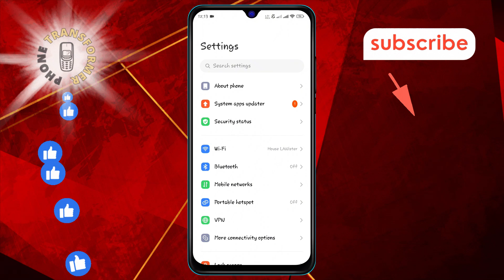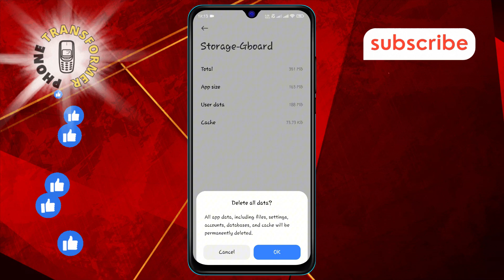How to Reset Gboard Keyboard on Android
Is your Gboard keyboard acting up? This video will show you how to reset it on your Android device. Follow these easy steps to get your keyboard back to its default settings and improve your typing experience. Perfect for anyone facing issues with their Gboard keyboard.

- Reset Gboard settings Android
- Gboard keyboard reset guide
- Fix Gboard keyboard issues
- Restore Gboard to default
- Reset keyboard settings Android